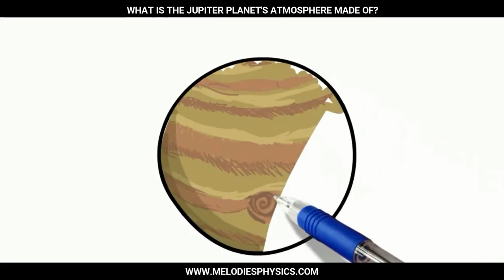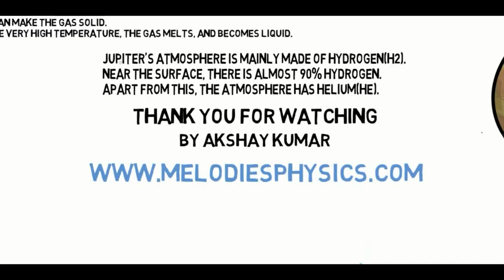What is the Jupiter planet's atmosphere made of? Astrophysics facts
Jupiter is the fifth planet from the Sun. It is by far the largest planet, with a diameter of 142,984 kilometers (11.2 times that of Earth). Its mass is 317 times that of Earth. The volume of all the other planets combined is only 69% of Jupiter's volume; 1266 Earths would fit inside it. Jupiter is one of the four gas giants. If Jupiter had a solid surface and you stood on it, you would weigh 2.5 times what you weigh on Earth.